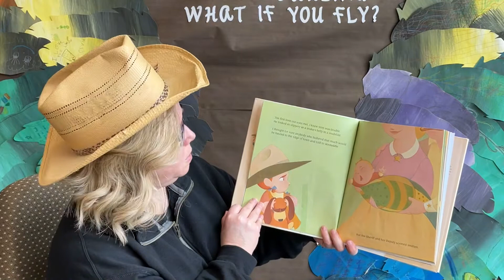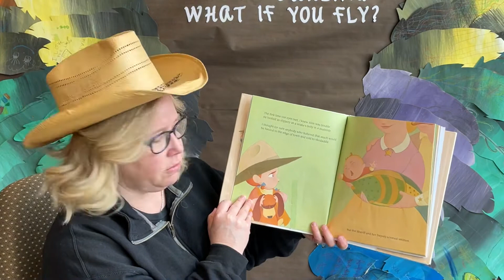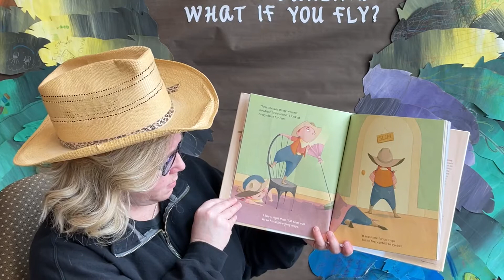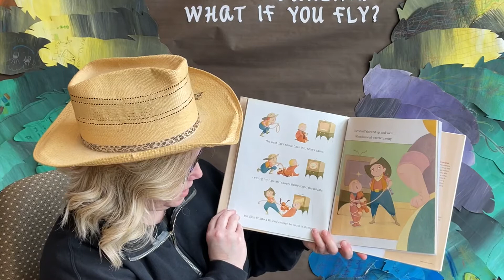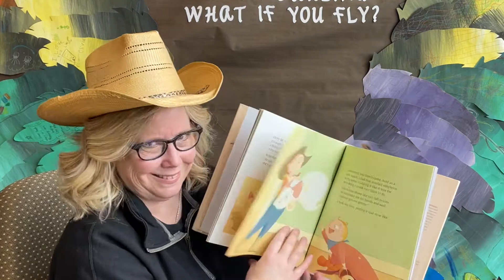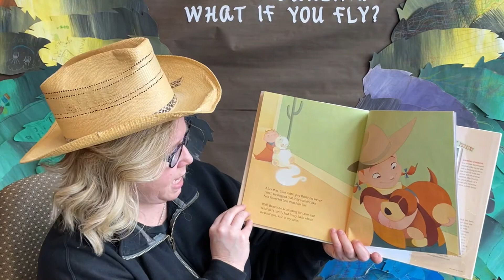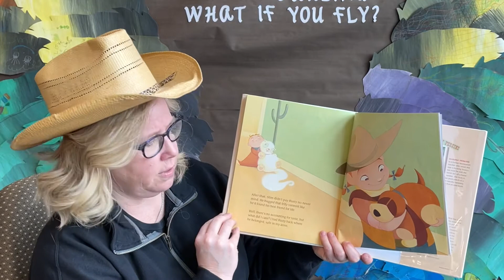Giddy Up! Tuesday Storytime with Miss Darcy!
Tuesday Storytime with Miss Darcy!